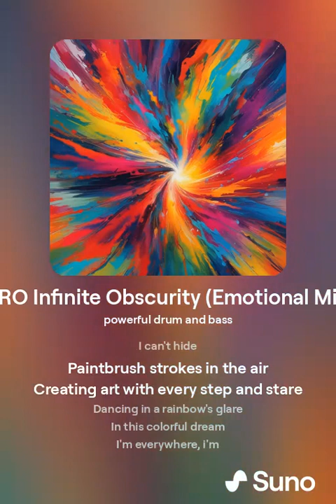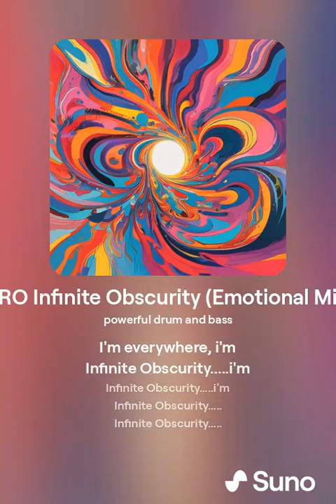NiTRO Infinite Obscurity Emotional Mix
and today i've got a drum and bass track im working on "infinite obscurity"
with feelings of artistic vibes and smooth breakdowns th evocal breakdowns are goodbump-worthy and worth the wait, quite a long intro. i hope is very inspiring for everyone, enjoy